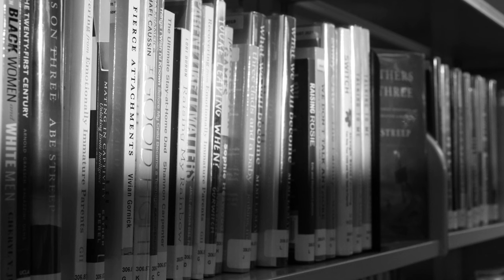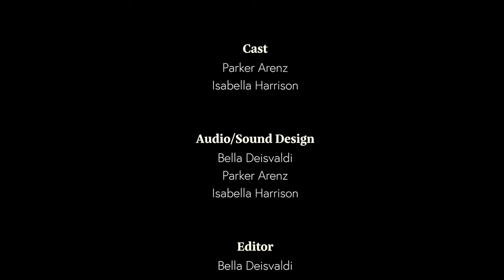Fundamental (Short Film Noir)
Made for my EMF 222 production class. Vote pls.
Special thanks to my group and actors. ;)))))